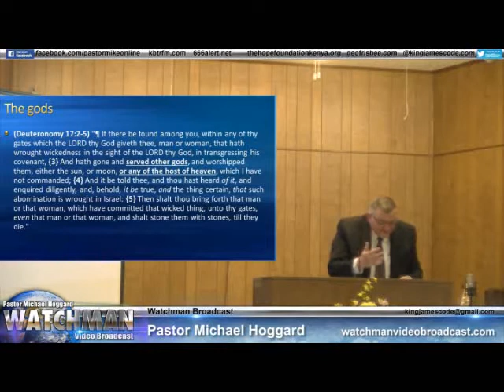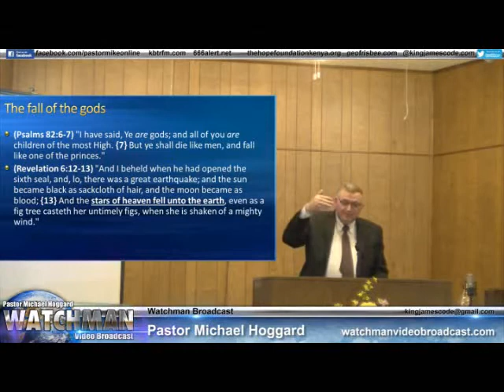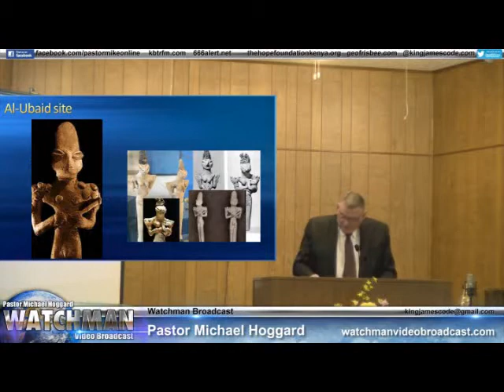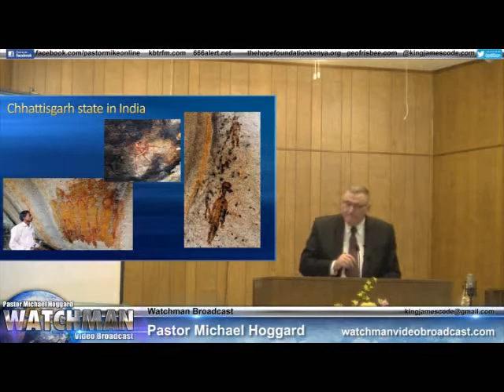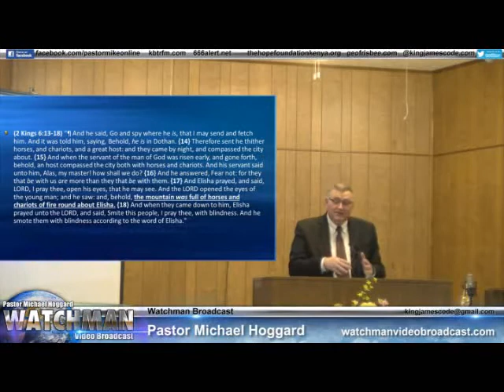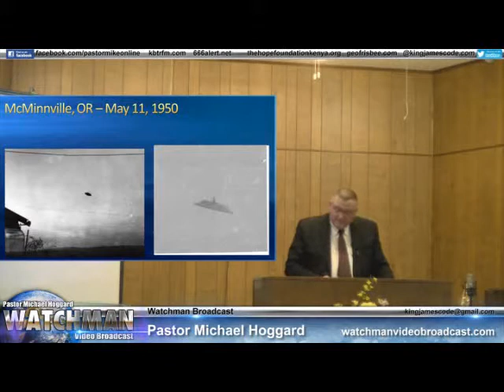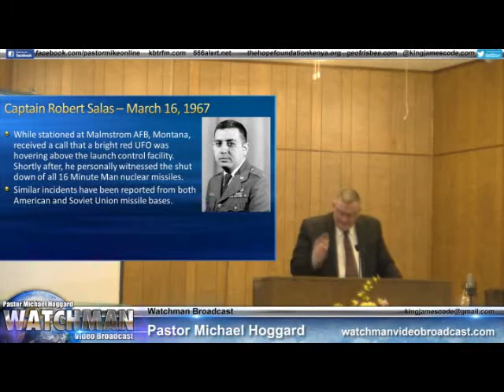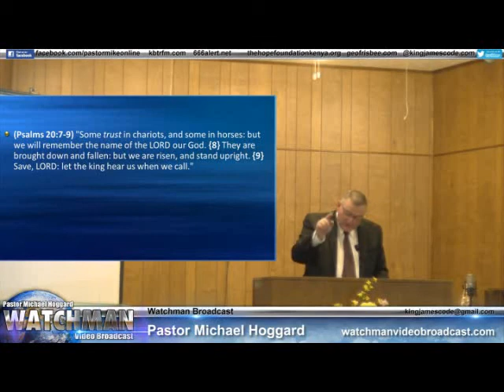Aliens and gods - Mike Hoggard